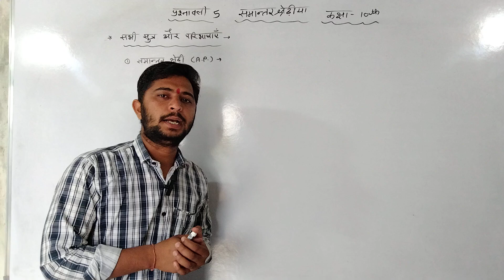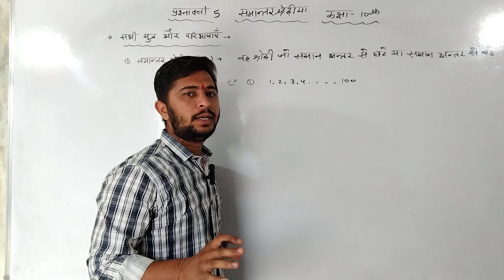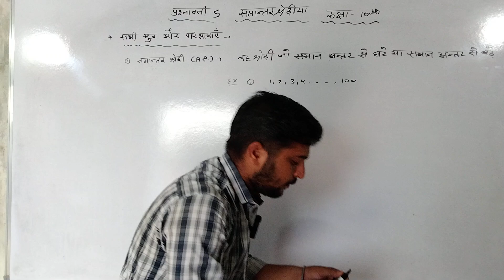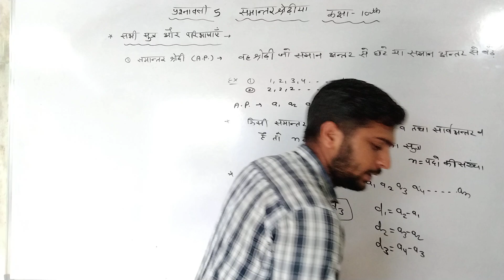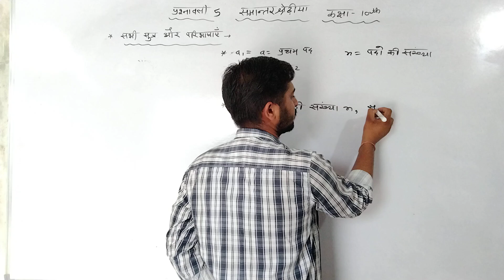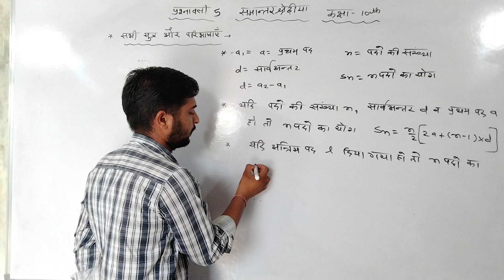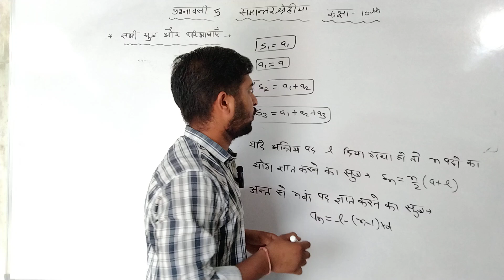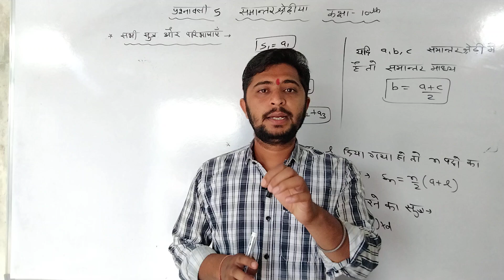कक्षा 10th गणित प्रश्नावली 5 का परिचय ( सभी सूत्र परिभाषा) in hindi medium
Class 10th math's Chapter 5  ka parichay
Samanter sreni class 10th parichay
Class 10th maths samanter sreni in hindi
समांतर श्रेणी कक्षा 10  समांतर श्रेणी की परिभाषा class 10th math's chapter 5 in hindi  class 10th maths chapter 5 exercise 5.1  arithmetic progression class 10th  ncert class 10th math's  chapter 5 class 10th math's chapter 5
chapter 5 arithmetic progression in hindi medium